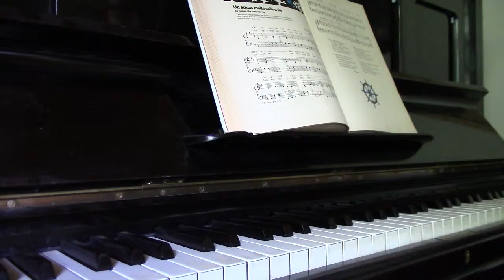On armas mulle aallon tie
On armas mulle aallon tie = En sjöman älskar havets våg Ranta, Reino, san. Johansson, Nacke, sov.